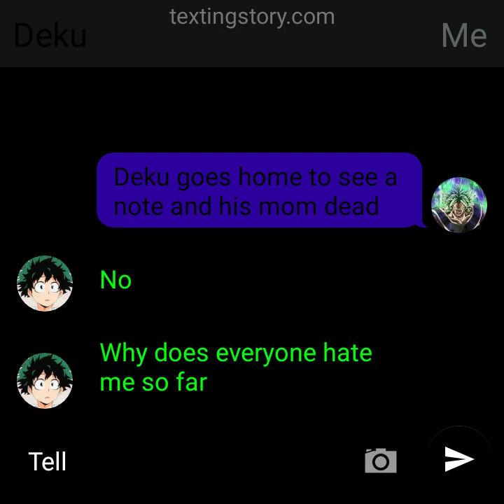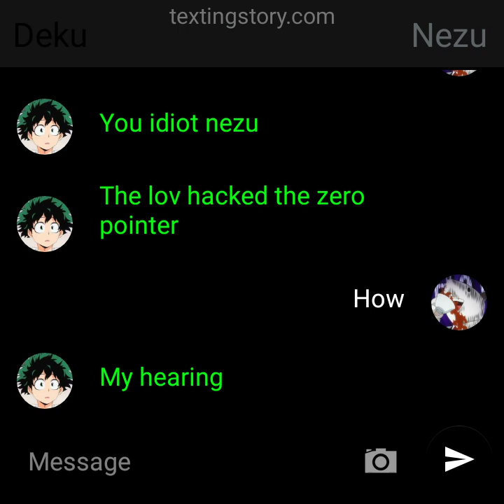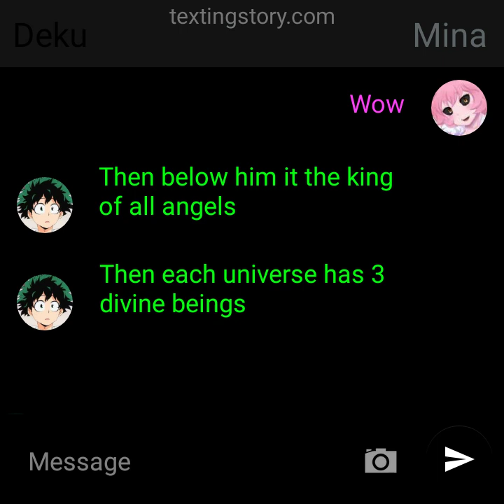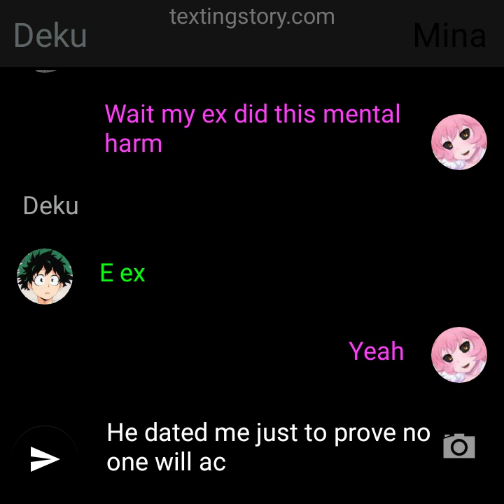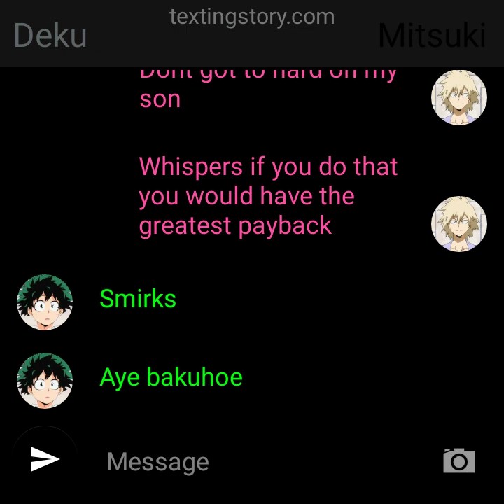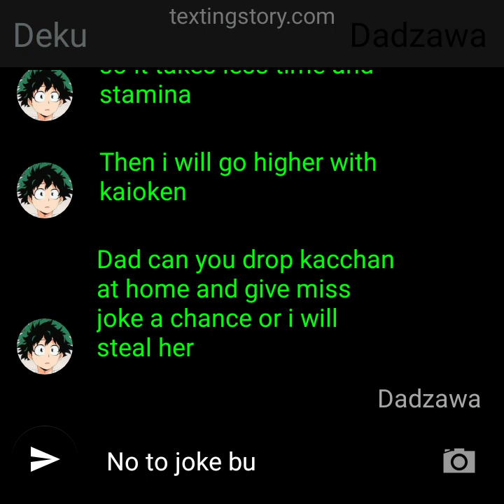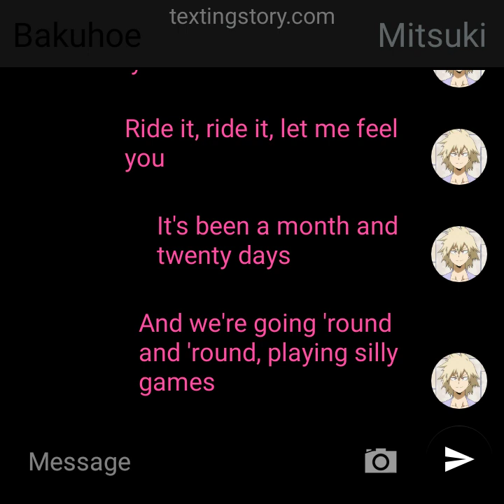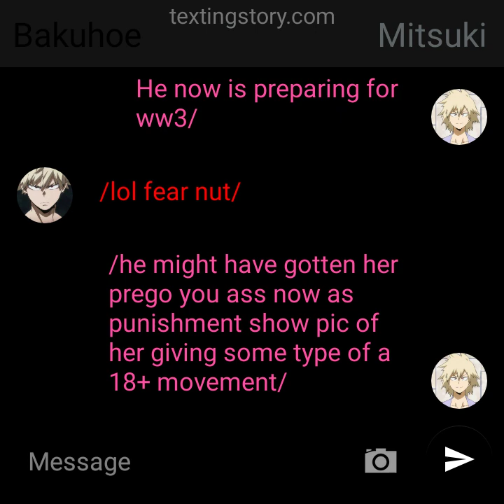piccolo Deku part 1